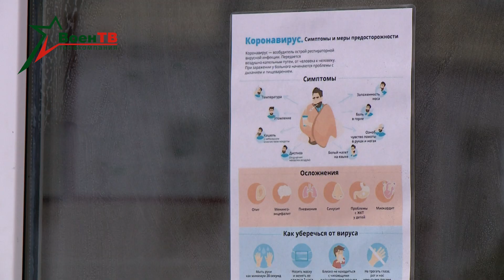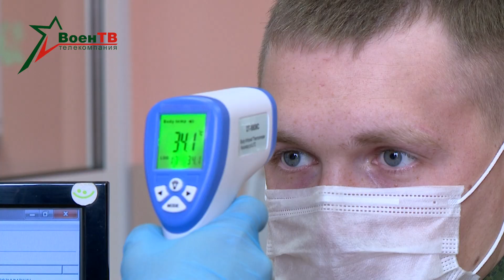Министерство обороны Беларуси выделило оборудование учреждениям здравоохранения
Министерство обороны Республики Беларусь выделило для учреждений здравоохранения, где получают помощь больные коронавирусом, медицинское оборудование.

Белорусская армия передала в больницы страны  аппараты искусственной вентиляции легких, а также кислородно-ингаляционные станции, каждая из которых позволяет одновременно осуществлять кислородную поддержку 20 пациентов.

На сегодня в Вооруженных Силах удается сохранить благоприятную эпидемиологическую обстановку. Временно ограничены увольнения, посещения военнослужащих, мероприятия, связанные с перемещением воинских подразделений. Особое внимание уделяется контролю за состоянием здоровья участников парада.

На контрольно-пропускных пунктах воинских частей развернуты медицинские посты, где ежедневно перед тем, как попасть на территорию части, проходят осмотр и, при необходимости, термометрию все военнослужащие контрактной службы и гражданский персонал.